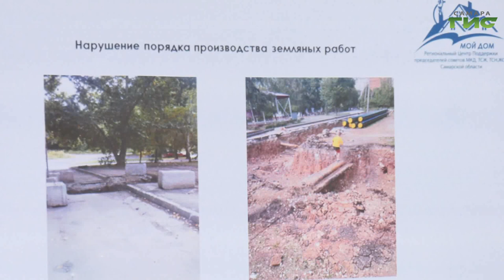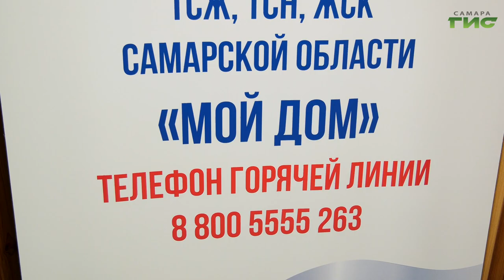В Самаре продолжается серия обучающих семинаров в рамках программы "Мой дом"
Правовая помощь и повышение эффективности управления многоквартирными домами. Активные жители Самары продолжают повышать знания на обучающих семинарах в рамках проекта "Мой дом". Одна из таких встреч состоялась в администрации Куйбышевского района. Подробности узнала наша съемочная группа.